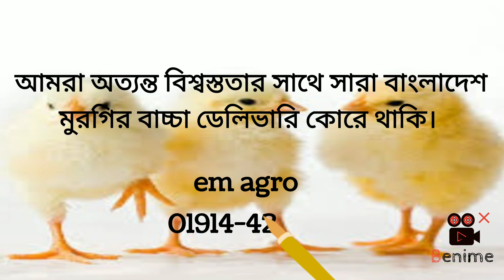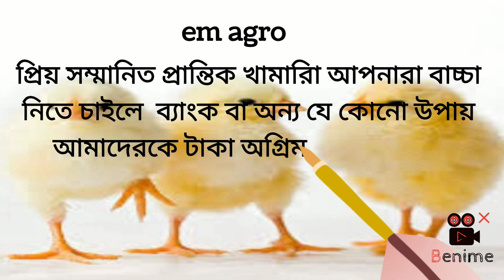১ মে রবিবার আজকের সকল প্রকার এক দিনের বাচ্চার দাম জেনে নিন